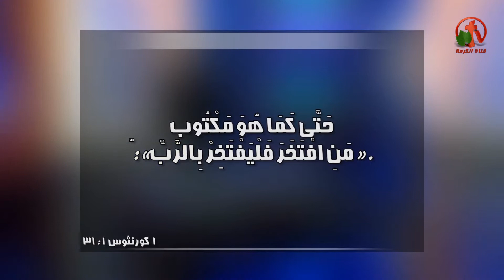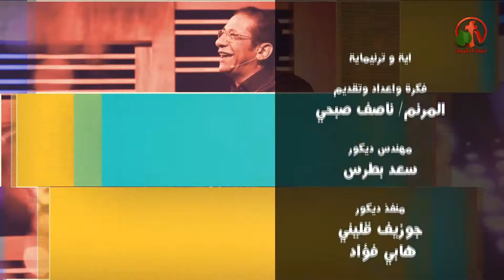آية وترنيماية - من افتخر فليفتخر بالرب (1كو 31:1) - Alkarma tv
Verse and Tranaimyah - Alkarma tv